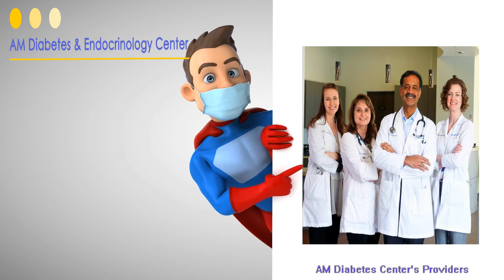Am Diabetes Diabetes Education Services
AM Diabetes Center have a state of the art Diabetes Education Program.
Education is the foundation for living well with diabetes